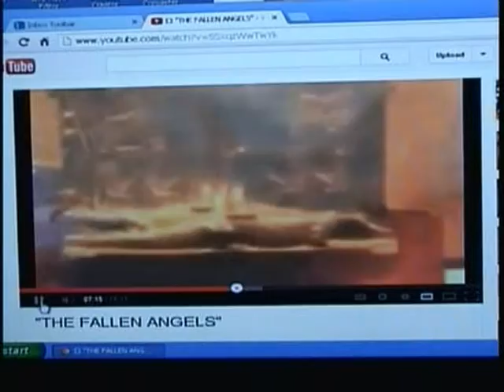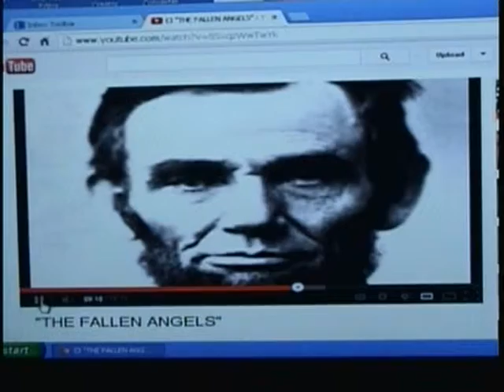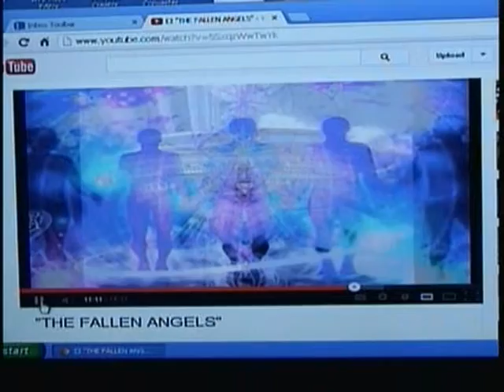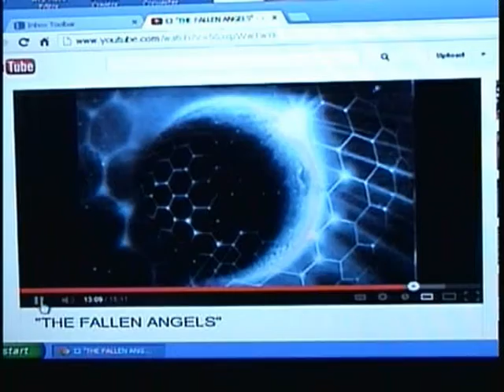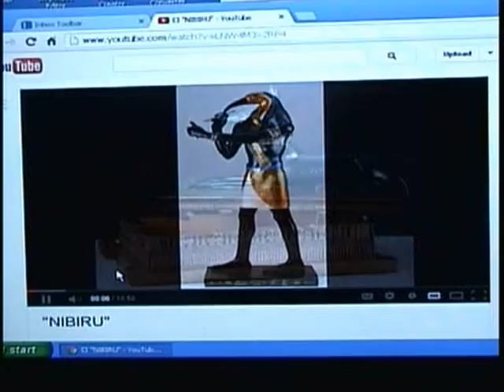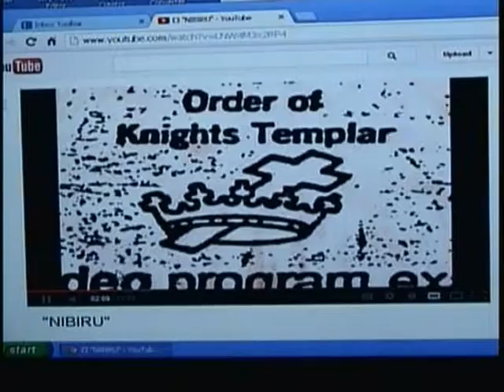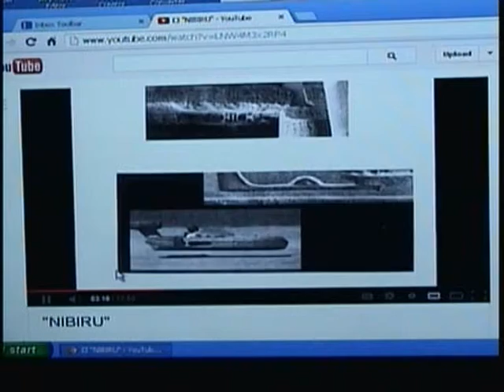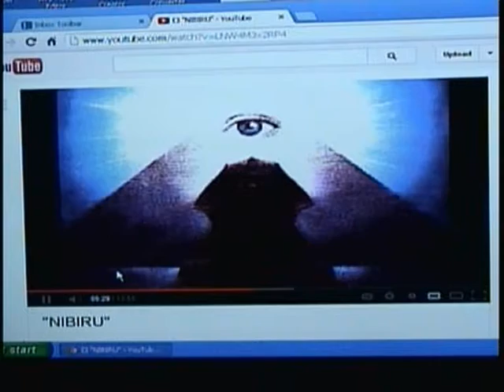Nothing but the truth 4